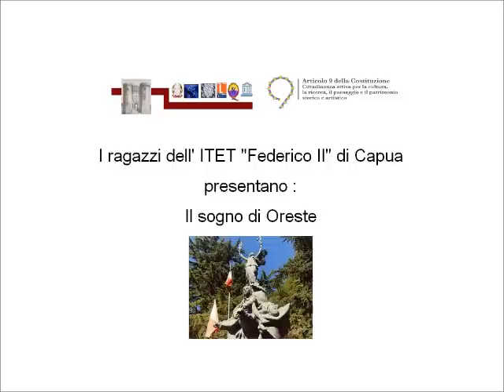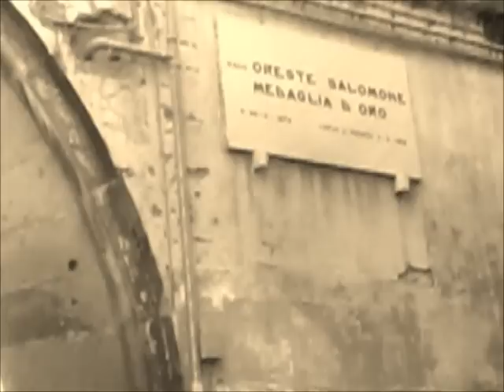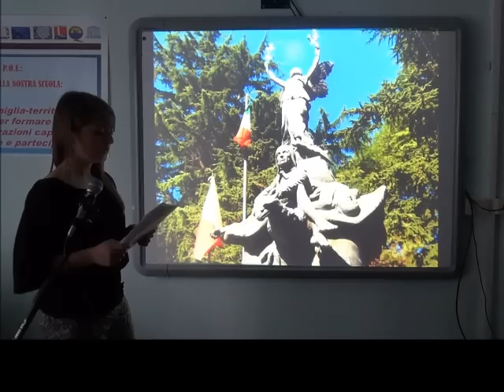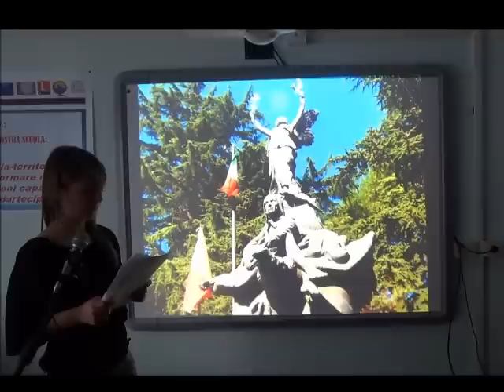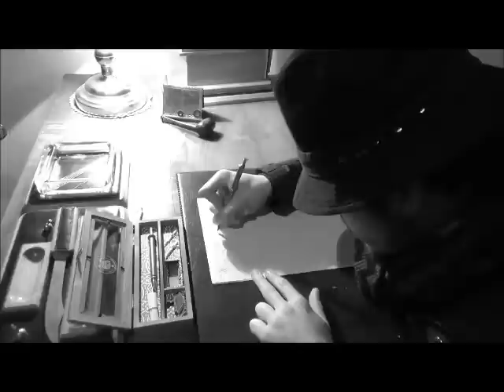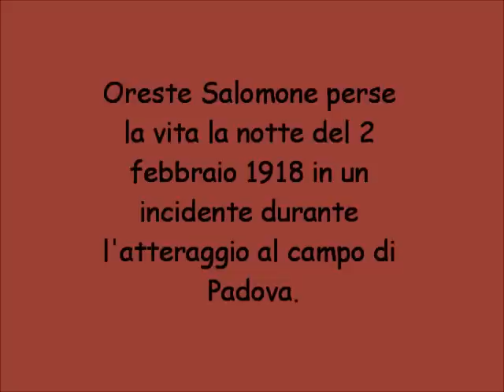us13003 Il sogno di Oreste